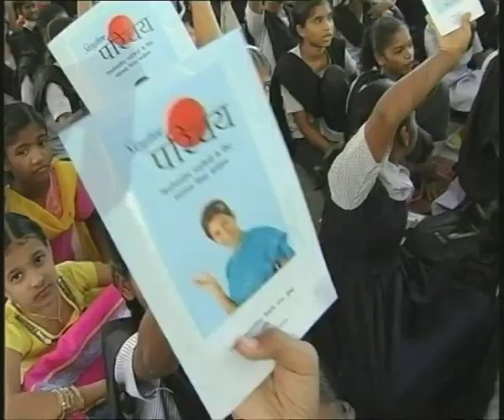Paying for Change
Short film focusing on 'Financing Gender' the focus of the 2010 Commonwealth Women's Affairs Ministers Meeting (9WAMM) .